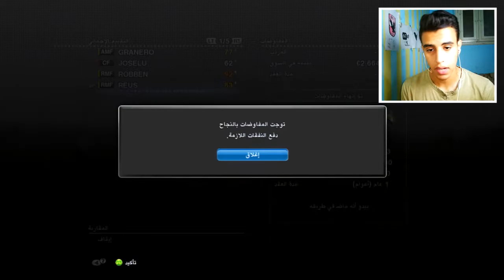ماسترليج #7 | في دوري الابطال لامثيل للريال 🔥🤯 | دروجبا الخارق للطبيعة ⚡😎 | Pes 2013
و متنساش اللايك والاشتراك في القناة ومشاركة الفيديو يا اسطورة 🥰😘
في فيديو انهاردة بلعب نمط ماسترليج في لعبة بيس 2013